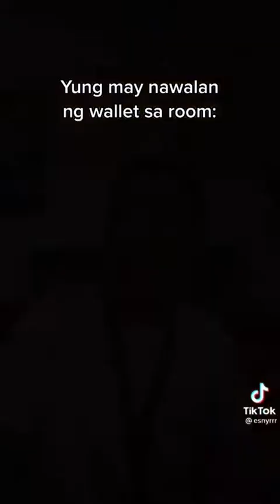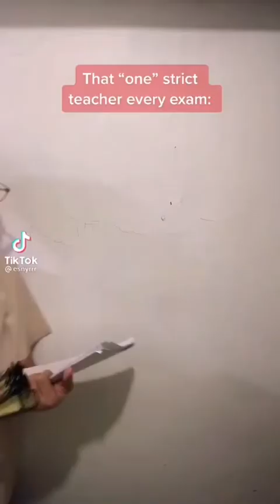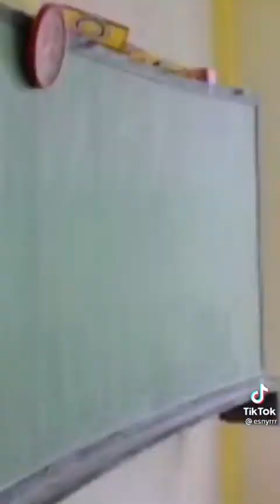Classroom POV Funny Videos Compilation